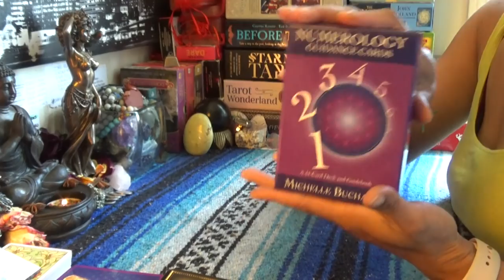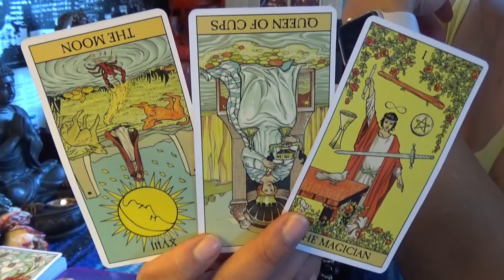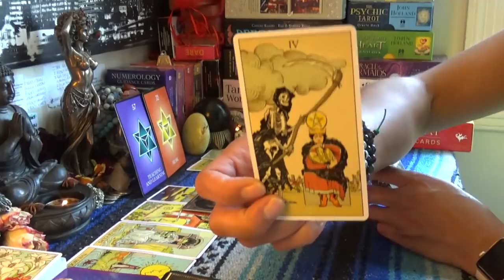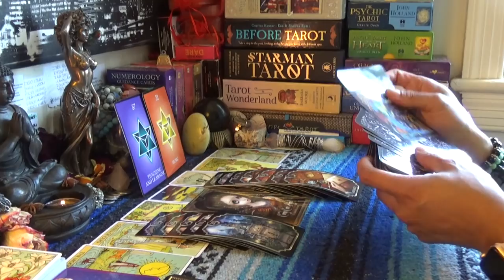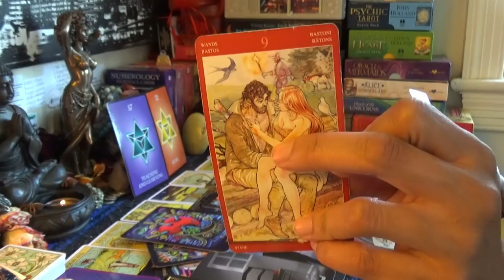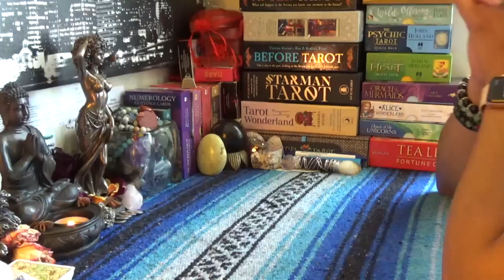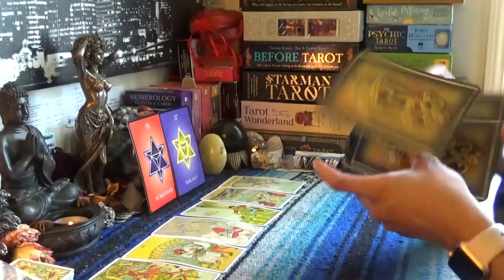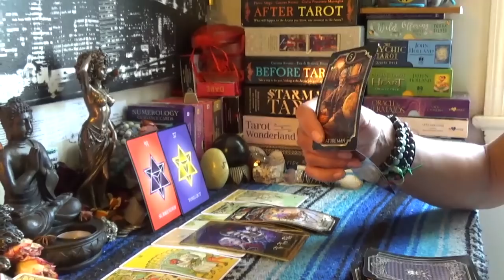♐️SAGITTARIUS MAY 15-31 2019♐️HOLDING ONTO SOMETHING GOD TRYING TO REMOVE/IDFWU